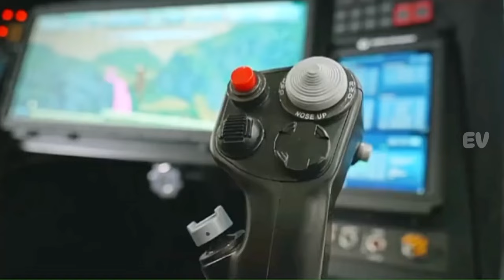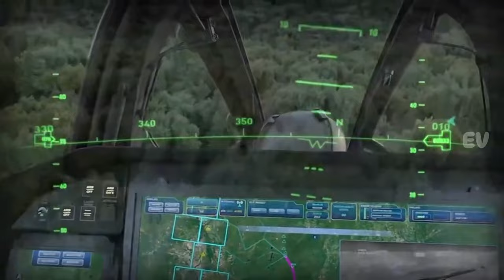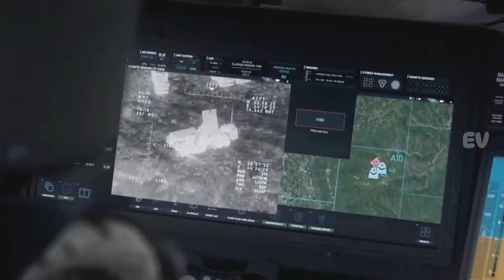Melihat Dari Dekat Bell 360 Invictus Helikopter Tempur Serang Milik Amerika Paling Di Takuti Musuh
Bell360Invictus,FARA,Helikopter,Militer,Inovasi